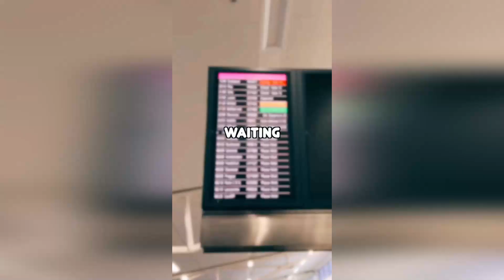Brit couple complete impressive visit of all four UK capitals in less than 16 hours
A British couple have successfully completed their round-trip challenge of visiting all four UK capital cities in less than 16 hours.

Ryan and Jade Dash made it their mission to visit Cardiff, London, Edinburgh and Belfast in just one day - a trip that cost the pair approximately £141 each.

The duo from Manchester began their trip in the Welsh capital of Cardiff at 6:30am and thanks to a bus, train and plane, city-hopped from London to Edinburgh and then over the sea to Belfast.

The video begins with Ryan and Jade - both 31 - departing Cardiff in the morning via a National Express coach en-route to London at a price of £16 per person.